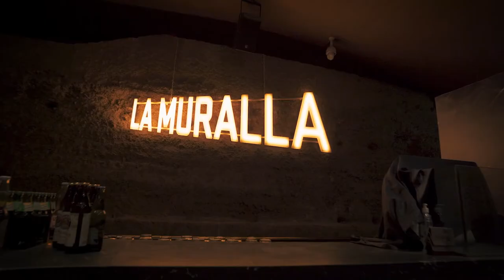Complejo Rincón de Pepe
El hotel Tryp Murcia Rincón de Pepe combina su historia y gastronomía con unas instalaciones modernas que lo convierten en la opción perfecta
para visitar el casco histórico de Murcia. Ubicado en una de las zonas más conocidas de la ciudad, a escasos metros de la Catedral de Murcia,
el Ayuntamiento, el Museo Ramón Gaya y el Casino de Murcia.
Sus modernas habitaciones ofrecen al huésped descanso y modernidad en una privilegiada ubicación.

Restaurante Rincón de Pepe fundado en 1925, continua a día de hoy siendo una institución gastronómica con más de 95 años de historia.
Su nuevo concepto nace sobre los principios de una cocina tradicional donde prima el buen saber hacer acompañado de productos de la tierra.
Contamos con diferentes ambientes dotados de una clásica y elegante decoración que permiten al comensal disfrutar de la comida en un ambiente
cálido, sofisticado y acogedor en cualquiera de nuestros espacios disponibles.
El hotel cuenta con 4 salas de reunión, 3 con luz natural, y capacidad máxima para acoger hasta 350 personas.
Ideal para todo tipo de eventos y celebraciones, gracias a su gran amplitud y luminosidad.